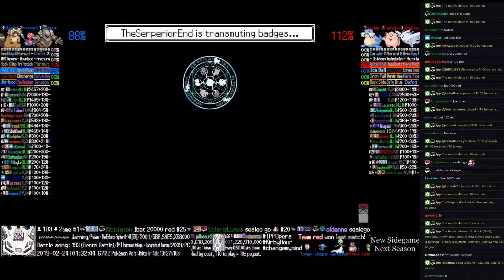Twitch Plays Pokémon Battle Revolution - Matches #146452 and #146453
#146452 [Blue: Dusknoir (Stall), Porygon2 (Download), Bibarel (HM Slave)] vs [Red: Sealeo (Physical), Clefairy (Physical), Togekiss (Hustle)]

11:02 : #146453 [Blue: Kadabra (m-Scarf), Loudred (m-Mixed), Togetic (m-Scarf)] vs [Red: Togetic (m-Hustle), Kadabra (m-Offensive), Grotle (m-Curse)]